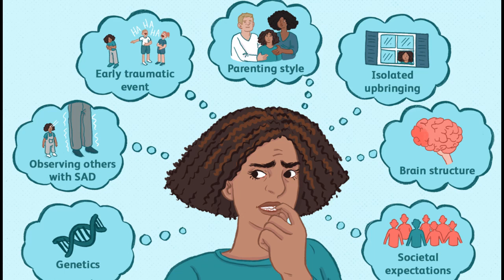10 Kecelaruan Personaliti